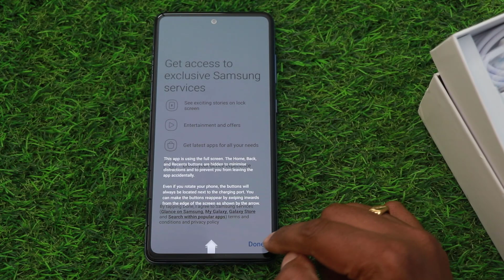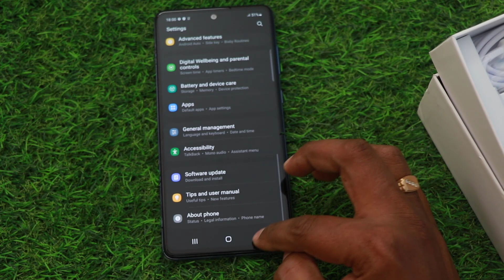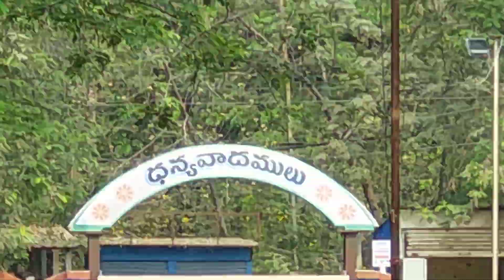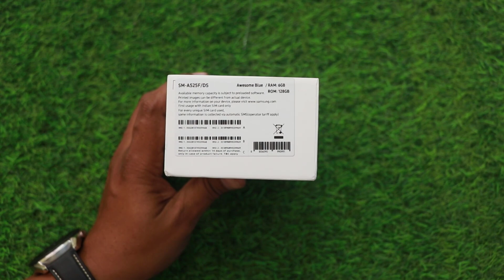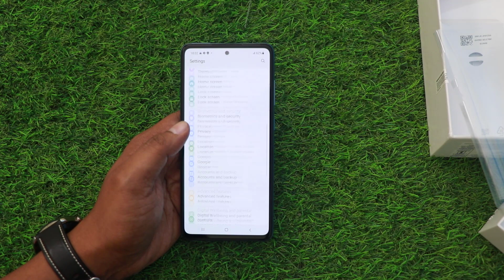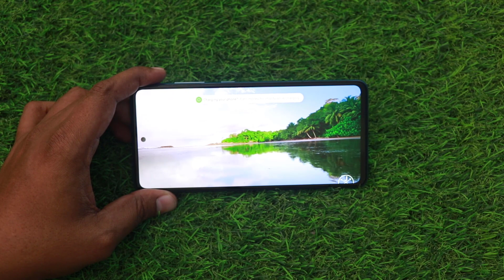Samsung Galaxy A52,A72 unboxing || IP67,OIS Telugu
Samsung Galaxy A52,A72 unboxing With IP67,OIS Telugu

With HDFC bank credit and debit cards - Cashback Upto Rs 3000 | Device Trade in - Rs 3000

With HDFC bank credit and debit cards - Upto Rs 2000